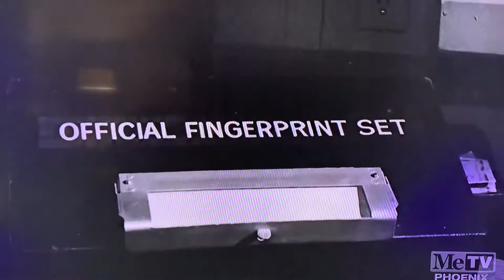Count Istvan Teleky - Barney 1 wish